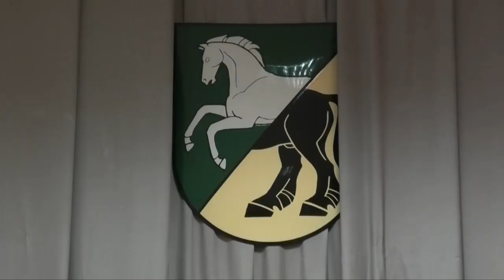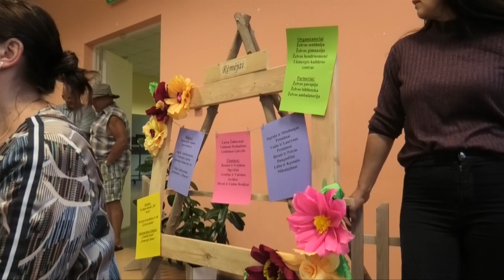KRAŠTIEČIŲ ŠVENTĖ ŽELVOJE